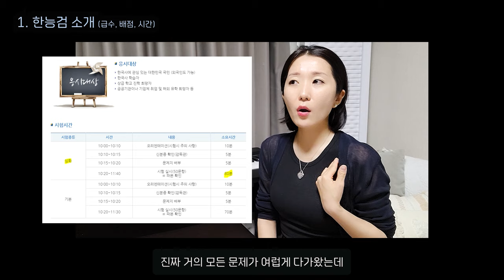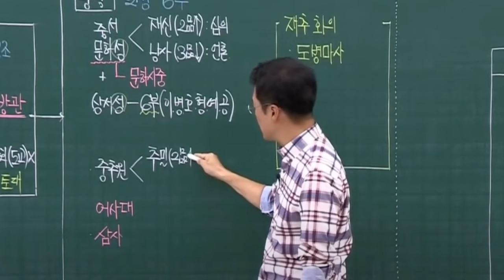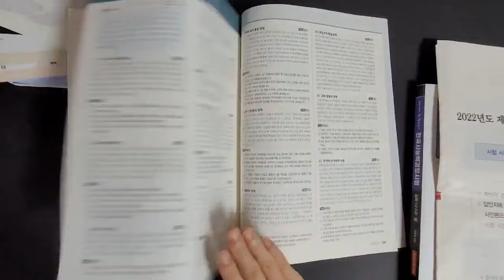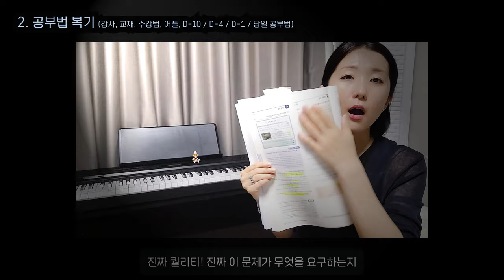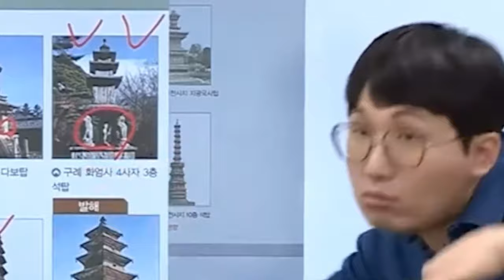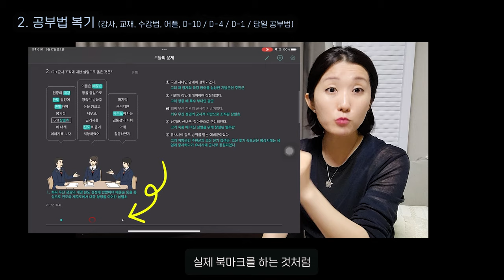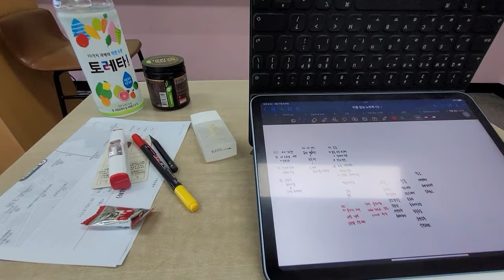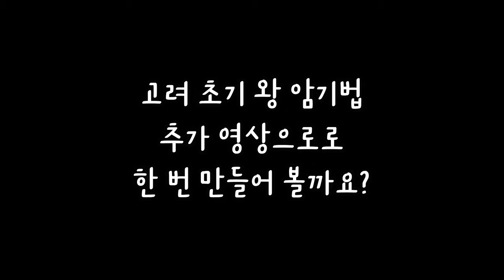🥇 한능검 1급 | 한국사 노베이스, 벼락치기로 열흘만에 94점!!! 🔥상세한 리얼후기🔥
00:00   ✔️ 점수인증
02:16   ✔️ 공부방법 (강사, 교재, 어플 등 상세한 공부법)
18:11   ✔️ 벼락치기용 공부법
21:38   ✔️ 한능검 시험을 봐야만 하는 이유

🔊🔊공부 하면서 가장 어려웠던 "고려시대 왕 이름 암기" 비법 영상을 새롭게 업로드 했어요.
한능검 관련 질문은 댓글로 남겨주세요.
무엇이든 웰컴입니다. :))